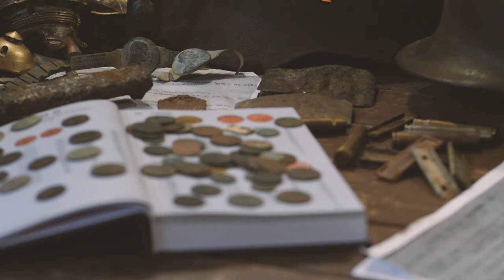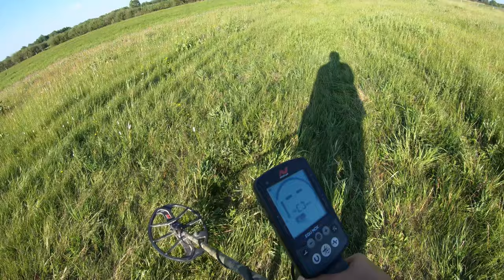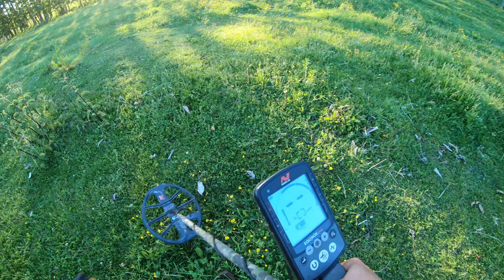#90 Exploracja - 01.06.2022 - Matcze - [4K]